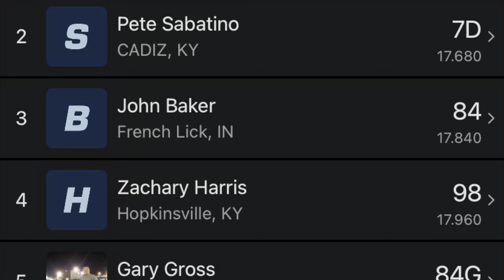Set on DIG at Paducah International Raceway!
Other socials:
Facebook @Haleigh Gross Racing